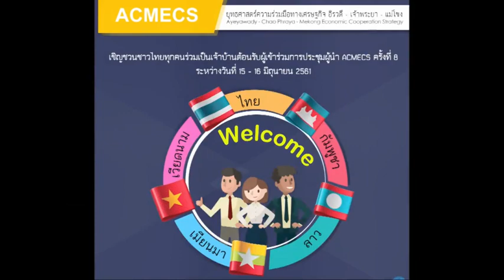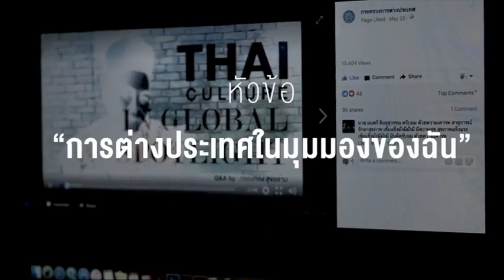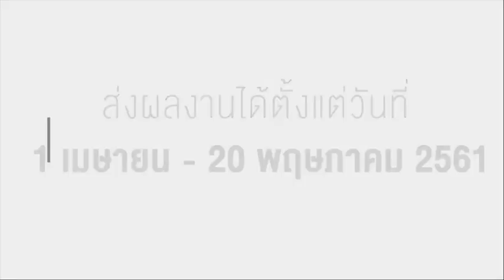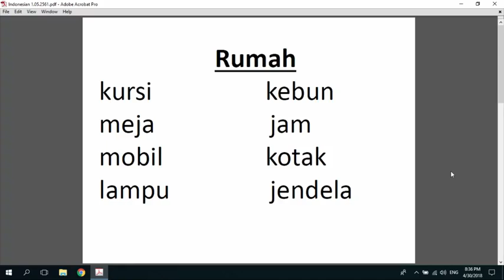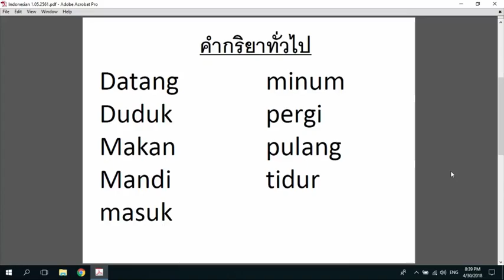รอบบ้านเรา อิเหนาบุษบา : อาหารอินโดนีเซีย ตอนที่ 1 และคำศัพท์พื้นฐาน (2 พฤษภาคม 2561)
รายการรอบบ้านเรา อิเหนาบุษบา ตอน อาหารอินโดนีเซียและคำศัพท์พื้นฐาน ดำเนินรายการโดยคุณจุลฉัตร กาญจนโอฬารศิริ และคุณนภัส ดำขำ ออกอากาศทางสถานีวิทยุสราญรมย์ กระทรวงการต่างประเทศ